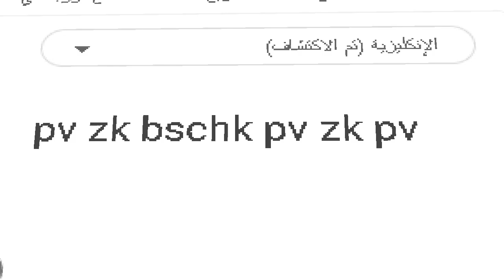جوجل راب موسيقى /// أنيميشن ماين كرافت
هلا نورتو الوصف شباب 🥰🥰🥰🥰
القناة الثانية و الأول

انيميشن,
أنميشن ماين كرافت,
انيميشن فري فاير,
انيميشن رعب,
انيميشن جزائري,
انيميشن among us عربي,
انيميشن مدبلج,
انيميشن امونج اس,
انيميشن بندريتا,
انيميشن يانديري
ماين كرافت الغني والفقير,